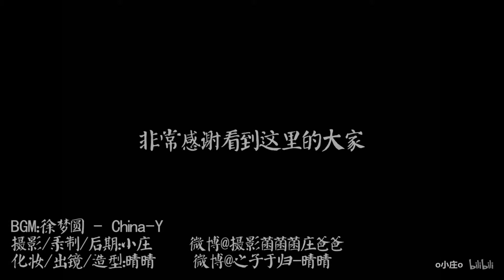chinese makeup tutorial 【晴晴】❀二十四节气❀小寒❀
轉自bilibili
作者：o小庄o
喜歡的話可以到b站投幣收藏支持作者